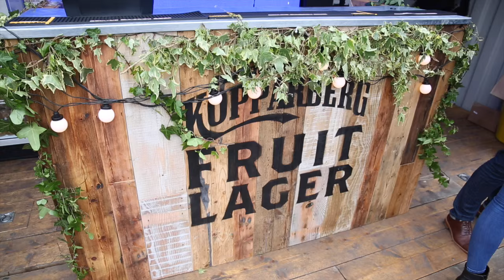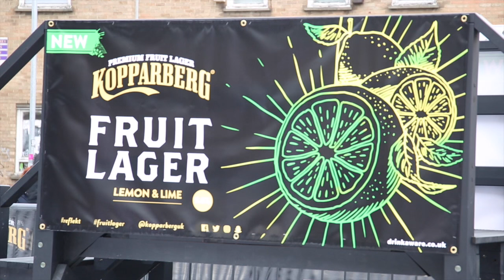Kopparberg Fruit Lager Launch with street artist Will Vibes | CAMPAIGN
Campaign headed to Boxpark in Shoreditch to check out Will Vibes' art installation for Kopparberg. Vibes has created an art illusion; where his work is reflected in a three-metre tall-mirrored bottle, designed to challenge the familiarity of a normal street art creation.